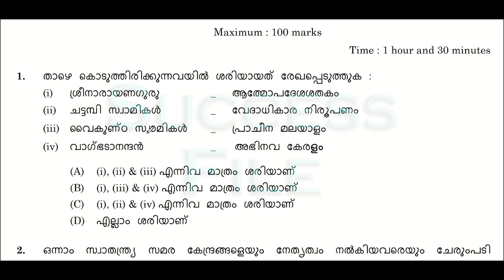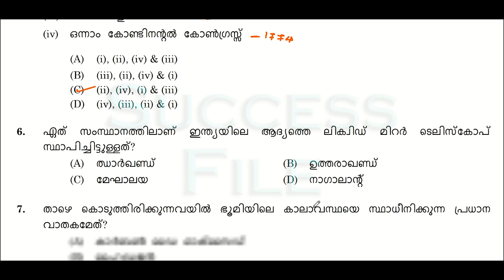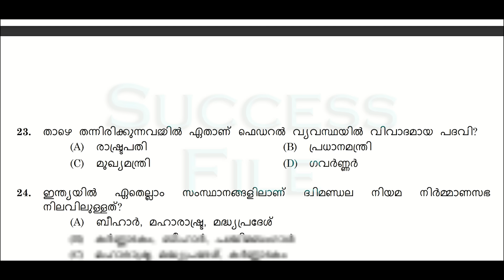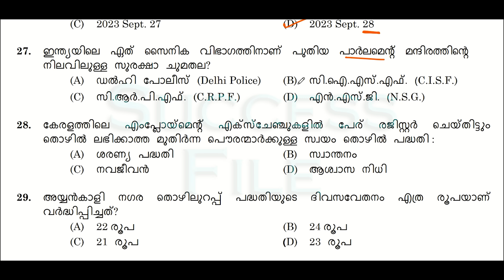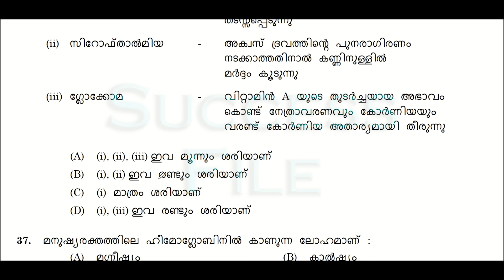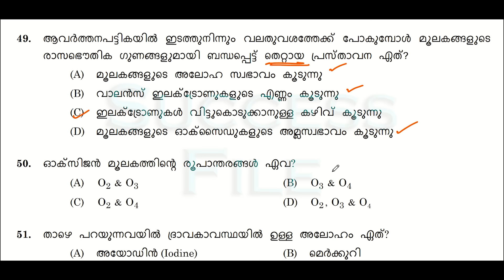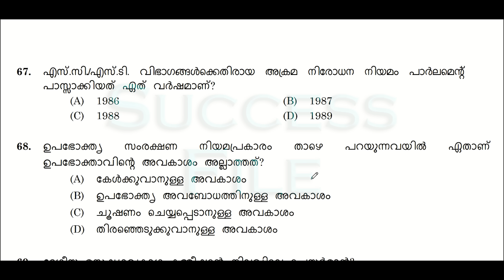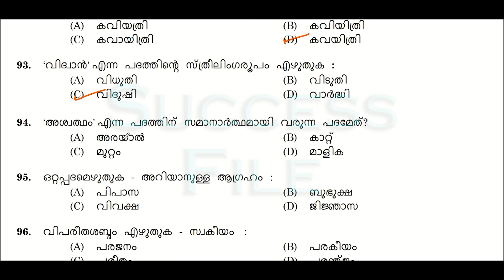Kerala PSC Question Paper നാളെ പരീക്ഷയുള്ളവർക്കായി | Police Constable 2024 | LDC 2024|Degree Prelims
Question Code : 052/2024   Name of Post: Female Warden, Junior Laboratory Assistant, Care Taker (Male), Laboratory Attender, Attender Gr II (Sidha), Care Taker (Female), Laboratory Assistant, Clerk, Technical Assistant (Visha), Cine Assistant, Welfare Organiser (Ex Servicemen only), UD Store Keeper, LD Clerk/ Bill Collector,        Medium of Question: English, Malayalam   Cat. Number : 048/2023, 068/2023, 071/2023, 198/2023, 199/2023, 202/2023, 203/2023, 235/2023, 445/2023, 586/2023, 694/2023, 706/2023, 722/2023, 723/2023, 563/2021    Date of Test : 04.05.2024
Female Warden, Junior Laboratory Assistant Etc